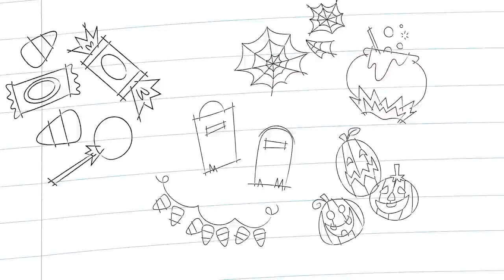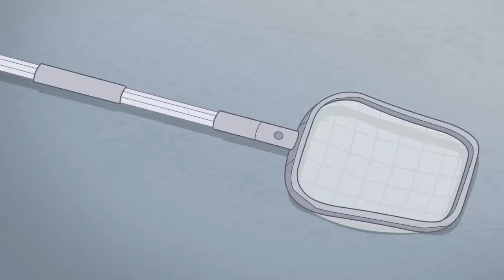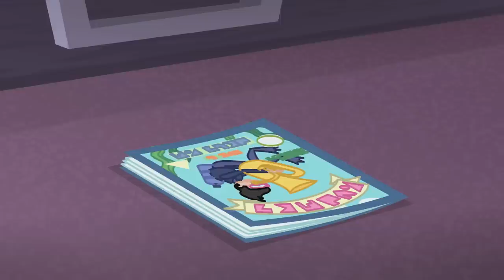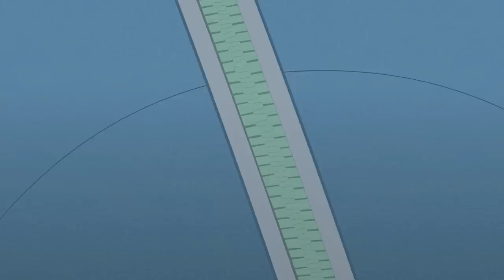Polly Pocket Full Episodes | Polly & Friends To the Rescue! | 1 HR 🌈Compilation | Kids Movies